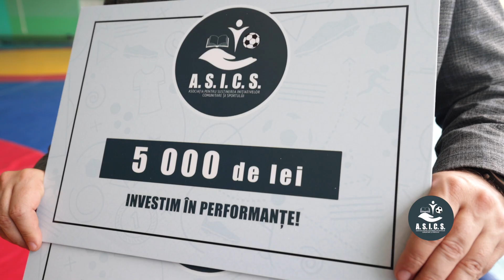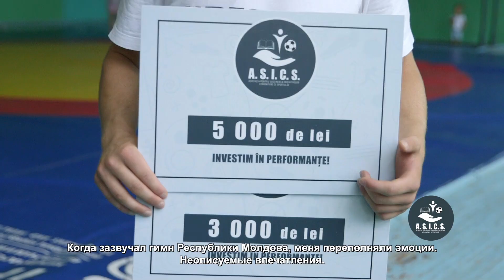A.S.I.C.S. a oferit echipament sportiv nou și pentru luptătorii de până la 15 ani